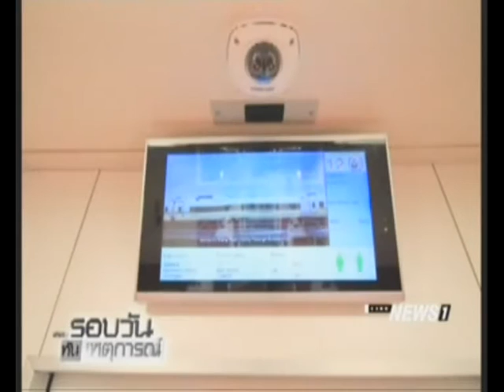รฟท., บขส. เพิ่มรถรองรับคนเดินทางช่วงปีใหม่ทุกเส้นทาง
31/12/2016 รฟท., บขส. เพิ่มรถรองรับคนเดินทางช่วงปีใหม่ทุกเส้นทาง